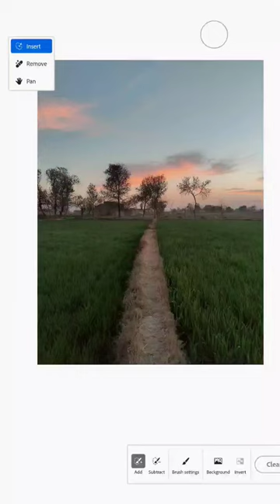wait for end ❤️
Get ready to witness the mind-blowing creations brought to life through the power of AI tools in our captivating YouTube Shorts videos. Experience a whole new level of innovation and creativity as AI takes center stage, pushing the boundaries of what's possible.
Prepare to have your mind blown by the unlimited potential of AI in the world of short videos!